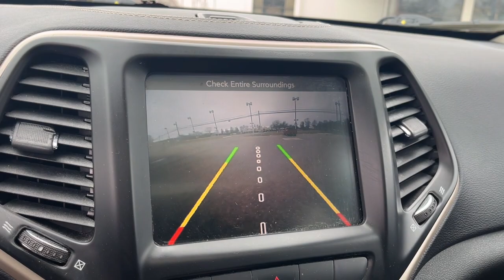2015 Jeep Cherokee 4WD 4dr Latitude MI Royal Oak, Birmingham, Troy, Bloomfield Hills, Madison H...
Pre-Owned 2015 Jeep Cherokee 4WD 4dr Latitude available at Village Jeep located in 31200 Woodward Avenue, Royal Oak, MI, 48073. Servicing the Royal Oak, Birmingham, Troy, Bloomfield Hills, Madison Heights area.

Your next car could be the  2015  Jeep Cherokee.  The Cherokee delivers refined comfort, state-of-the-art technology to keep you safe, connected and entertained, ample cargo capacity, and rugged all-terrain capability. Hit the trail in comfort and refinement in the  Cherokee. Test drive it today.